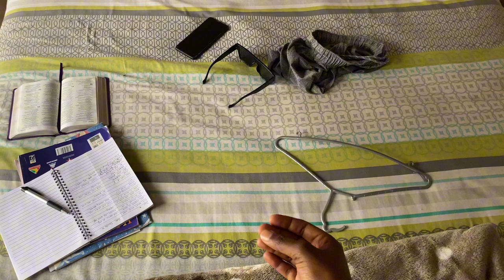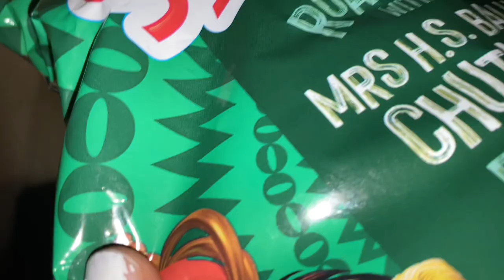Mini Vlog: Fews Hours In My Life